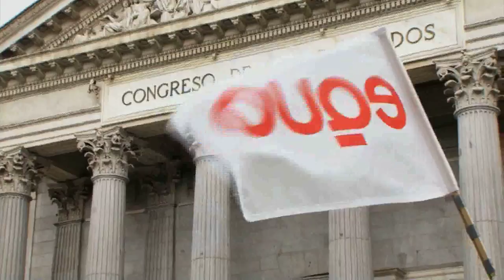VIDEO | Marcha Reinicia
Candidatos y candidatas de EQUO recorren Madrid en bicicleta y pasan por los principales edificios que son sede del sistema que hay hecho crisis y que es preciso reiniciar. Reinicia. Vota EQUO.